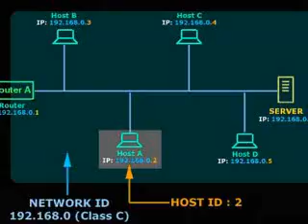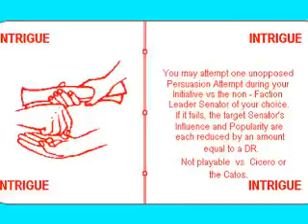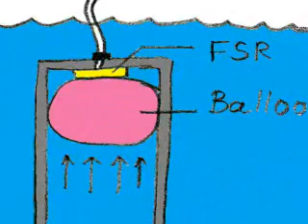Sintra Part One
Gun control and whiskey sours.